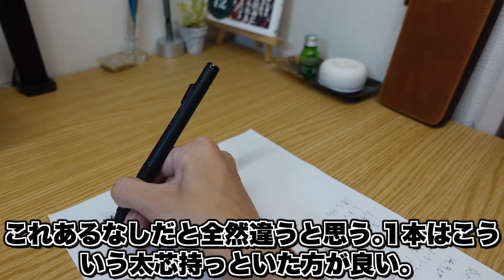【マークシートだけじゃない！】トンボ鉛筆 モノワーク 特に受験生と小学生におすすめな1.3mmの太芯シャーペン。限定フルブラックをレビュー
【紹介した品の購入リンクはこちら！】

【関連動画】
この現代に小学校でのシャーペン禁止は正論？それか緩和するべきなのか？徹底説明！

ぜひこちらからご登録ください！

【SNS】
☆X

【使用BGM】
・PIKASONIC / Forward